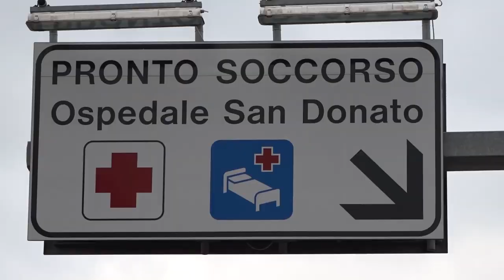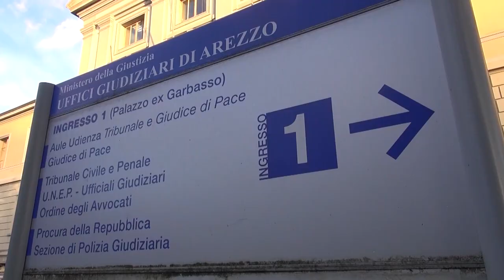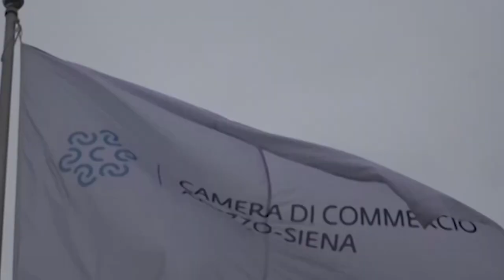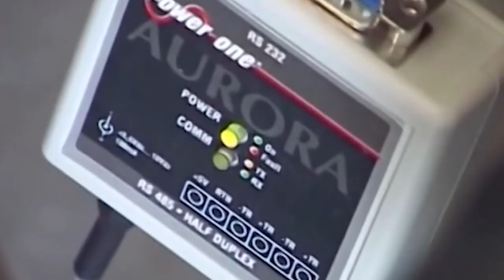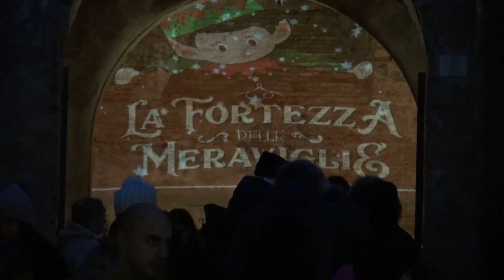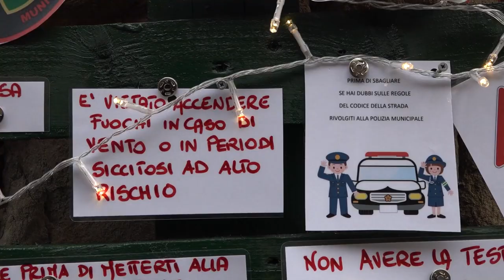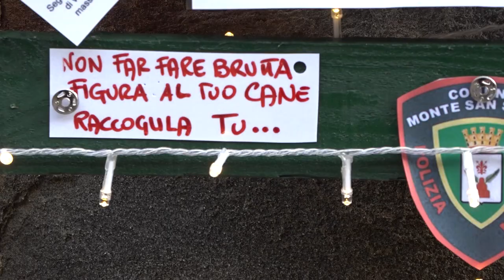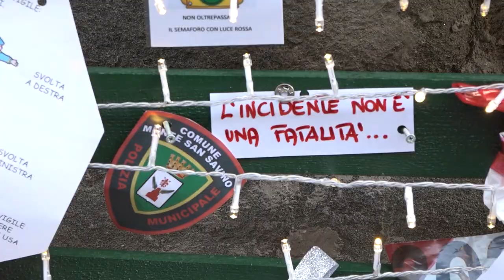Cronaca Aretina - 26/12/2022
In sei mesi fa oltre 300 segnalazioni per guasti non riscontrati: condannata 34enne casentinese

Bilancio 2022, Camera di Commercio Arezzo-Siena. “buoni risultati del territorio aretino nonostante contesto geopolitico”

Monte San Savino, la Municipale realizza un albero di Natale con i cartelli stradali

Il 30 dicembre la tombola di Orgoglio Amaranto, in palio gadget e merchandising del comitato